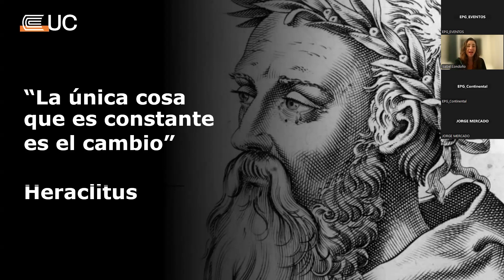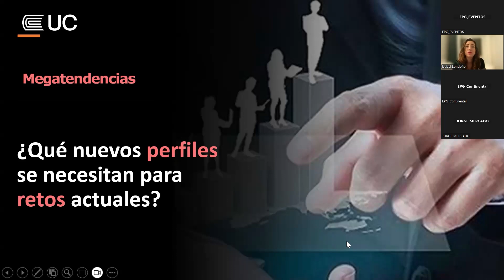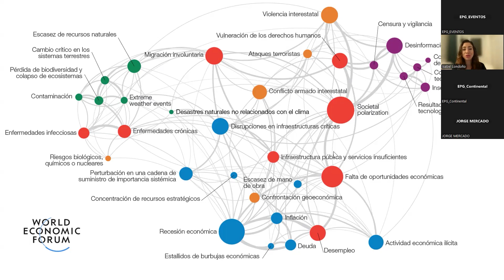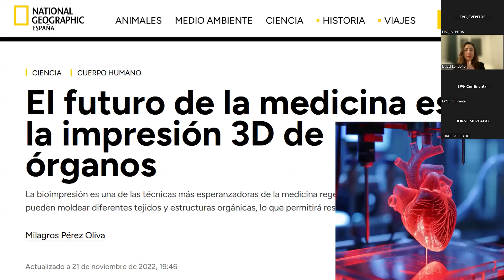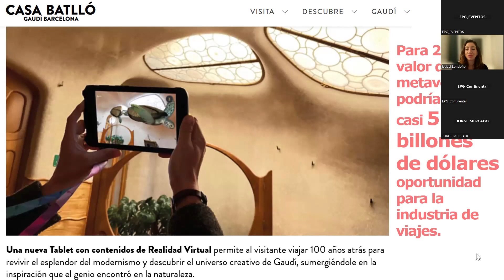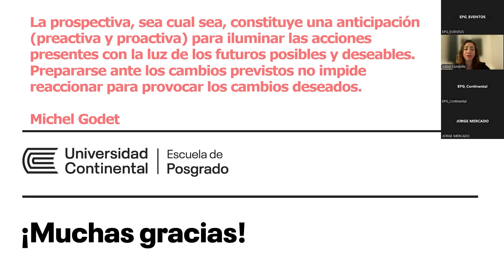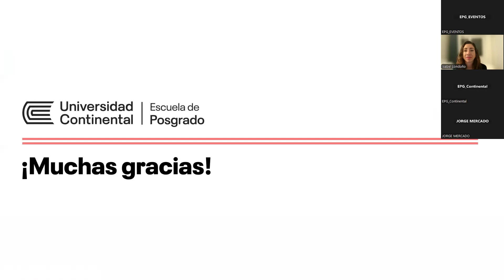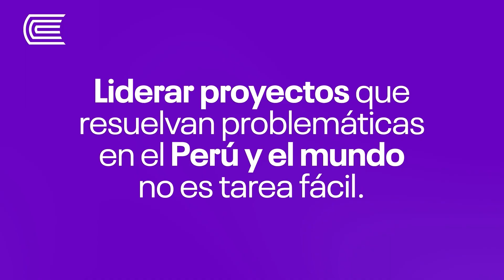Webinar internacional: Megatendencias y riesgos en tiempos disruptivos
El webinar se centró en analizar las fuerzas que están impulsando cambios significativos a nivel global, desde el avance de nuevas tecnologías hasta los desafíos ambientales y sociales que amenazan la sostenibilidad del planeta.

🙋🏼Para mayor información puedes comunicarte con nuestro asesor. Hablemos por WhatsApp

📚Conoce nuestro brochure del Programa de especialización en Prospectiva y Estrategia en el siguiente